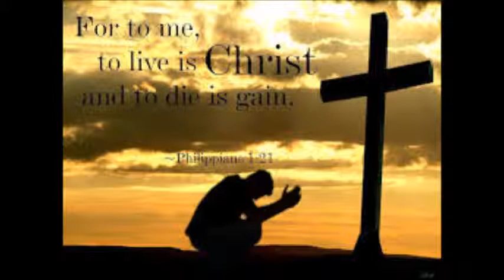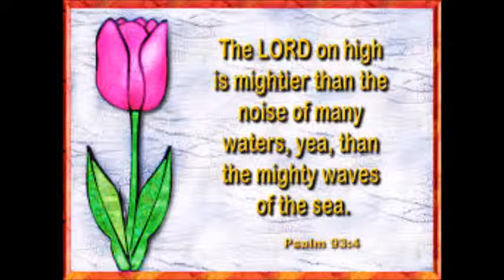Natalie Grant - I Will Not Be Moved